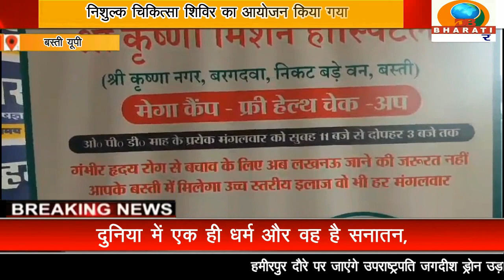बस्ती: हृदय किडनी रोगियों के लिए श्रीकृष्ण मिशन हॉस्पिटल में लगा निशुल्क चिकित्सा शिविर